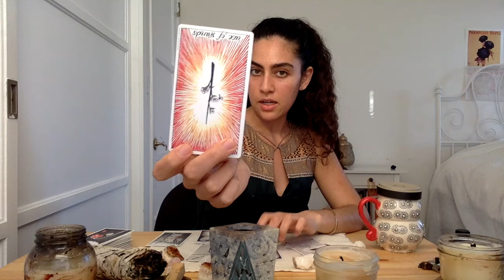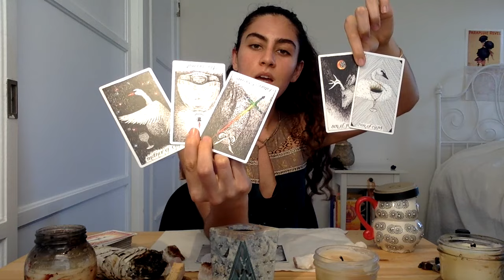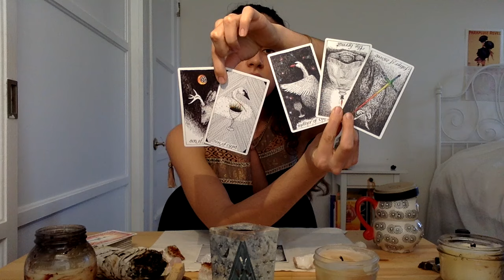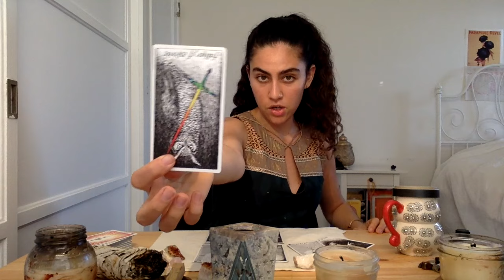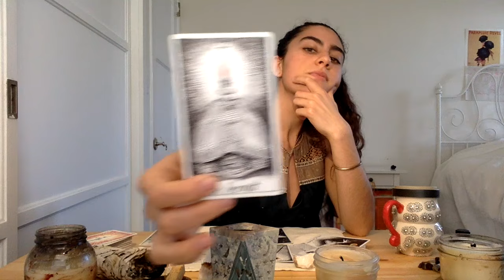PISCES BONUS Valentines Day - ZONED IN! - Reading February 14th, 2017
Hi there Pisces friends :)

Here is a Bonus Valentine's Day / Mid-Feb Reading for you guys! … Enjoy :)